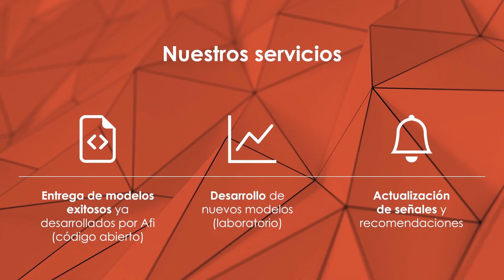Indicadores y estrategias de inversión cuantitativa - enero 2024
Cada mes Afi Research publica una nota sobre indicadores y estrategias de inversión cuantitativa. Cada una de ellas va acompañada de un vídeo explicativo.

Estos indicadores y estrategias cuantitativas son objetivos, basados en modelos matemáticos y estadísticos, desarrollados por nuestros equipos de Finanzas Cuantitativas y Análisis Económico y de Mercados de Afi.

Indicadores:

- Indicador Afi Risk On - Risk Off
- Afi Timing
- Afi Putwrite
- Previsiones del oro
- Long-Short Sectorial Stoxx600
- S&P500

Nuestros servicios:

- Entrega de modelos exitosos ya desarrollados por Afi (código abierto)
- Desarrollo de nuevos modelos (laboratorio)
- Actualización de señales y recomendaciones.

Para más información: afi.es